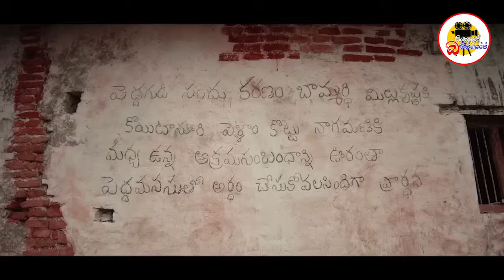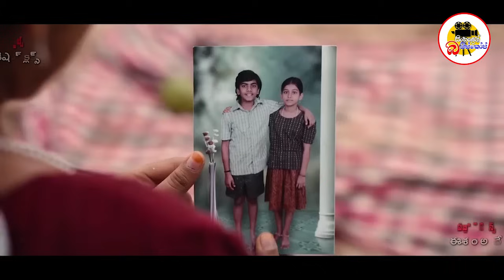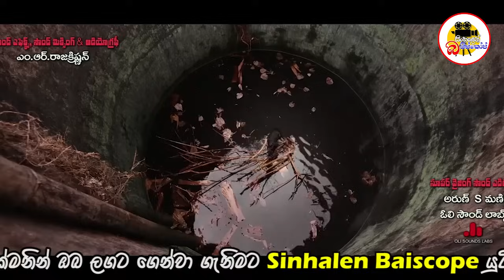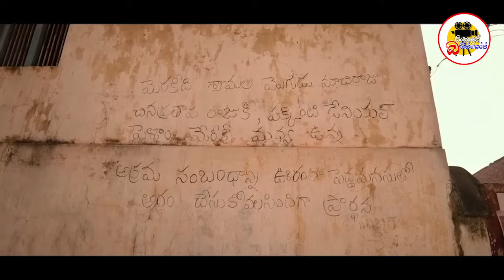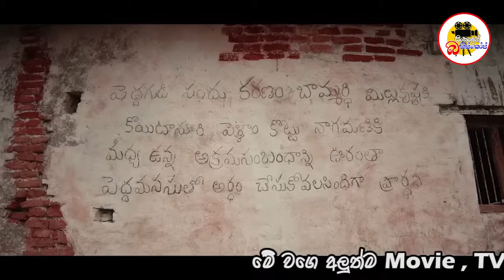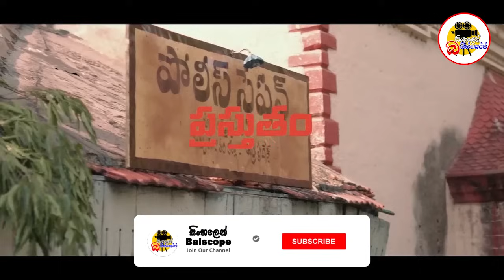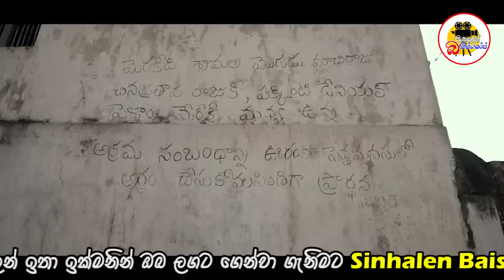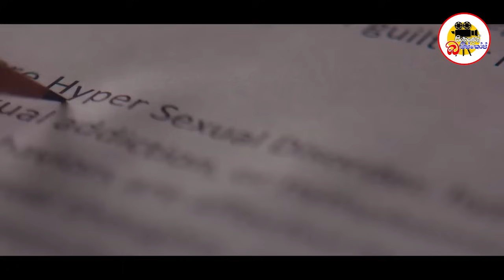බිත්ති වල නම් ලියා අනියම් පෙම්වතුන් මරා දමන සැගවුනු ඝාතකයා | Movie Explained In Sinhala | Movie 2024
බිත්ති වල නම් ලියා අනියම් පෙම්වතුන් මරා දමන සැගවුනු ඝාතකයා | Mangalavaaram Movie Explained In Sinhala | Movie Review Sinhala | Sinhalen Baiscope

කතාව පැත්තට හැරිලා බැලුවොත් මේකේ නම ප්‍රධාන චරිතේ වෙන්නේ සයිලජා. එහෙමත් නැත්තන් සයිලු. සයිලුයි රවීයි කියන්නේ පොඩිකාලේ ඉඳන්ම හොඳම යාලුවෝ. ඒත් දවසක් රවීගේ ගෙදර ගින්නක් නිසා රවී වගේම රවීගේ තාත්තත් මැරුණා කියලා ගම්මු හිතනවා. ඉතින් සයිලුත් හැදිලා වැඩුණේ තමන්ගේ ආච්චිත් එක්ක. එයාටත් අම්මා නෑ. තාත්තා එයාව හදාගන්න කැමති නිසා. ඉතින් තනියම තමයි සයිලු හැදි වැඩිලා ලොකු වෙන්නේ. ඉතින් මේ අතරම මහාලක්ෂ්මිපුරම් කියන මේ ගමේ දවසක් උදේ එක බිත්තියක ගමේ දෙන්නෙක්ගේ අනියම් සම්බන්ධයක් ගැන ලියවිලා තියනවා. ඉතින් ඒ ලියවිලා තිබ්බ නම් දෙක අයිති දෙන්නා ඊට ටික වෙලාවකට පස්සේ මැරිලා ඉන්නවා ගම්මුන්ට හම්බවෙනවා ගමේ හැමෝම හිතන්නේ ලැජ්ජාව නිසා මේ දෙන්නා දිවි නසා ගත්තා කියලා. ඒත් ඉතින් ගමට අලුතින් ආව SI නෝනනම් ඒක පිළිගන්නෑ. ඉතින් ඔහොම යද්දි තවත් දවසක කලින් විදියටම බිත්තියක අනියම් සම්බන්ධයක් ගැන ලියවිලා තියනවා. ඒ නම් අයිති දෙන්නත් කලින් විදියට තමන්ගේ ජීවිතේ නැති කරගෙන තිබ්බා. ඉතින් මෙහෙම වෙද්දි ගමේ අයට තේරෙනවා මේ සිද්ධි වෙන්නේ අඟහරුවාදා දවසට විතරයි කියලා. අඟහරුවාදා කියන්නේ  තමන්ගේ ගමේ අදහන මාලච්චම්මා (මහා ලක්ෂ්මි) මෑණියන්ගේ කැමතිම දවස. ඉතින් ගම්මු හිතන්නේ දේව කෝපයක් නිසා මෙහෙම මිනිස්සුන්ව බිලිගන්නවා කියලා. ඇත්තටම මේක පිටිපස්සේ තියෙන්නේ මොකද්ද කියලා දැනගන්නම් ඔයාලට මේ video එක බලන්නම වෙනවා.

Welcome to Sinhalen Baiscope

✔ We are a film review channel for Tamil and other language films. We talk about the story, review the best movies in the world in Sinhala.
✔ Our main objective is to provide you with movies and TV series in Sinhala in different languages.
✔ Come and join our Youtube Channel to know about the latest movies, TV series in Sinhala

සිංහල බයිස්කෝප් වෙත ඔබව සාදරයෙන් පිළිගනිමු
✔ අපි දෙමළ සහ වෙනත් භාෂා චිත්‍රපට සඳහා චිත්‍රපට සමාලෝචන නාලිකාවකි. අපි කතාව ගැන කතා කරනවා, ලෝකයේ හොඳම චිත්‍රපට සිංහලෙන් විචාර කරමු.
✔ විවිධ භාෂා වලින් යුත් චිත්‍රපට ,රෑපවාහිනී කතා මාලා සිංහලෙන්ම රස වින්දින්ට ඔබට ලබා දීම අපගේ ප්‍රධාන අරමුණයි
✔ සුපිරිම අලුත්ම චිත්‍රපට ,රෑපවාහිනී කතා මාලා ගැන සිංහලෙන් දැන ගන්න එන්න එකතු වෙන්න අපේ Youtube Channel එකට
✔ එ වගේම අලුත් Film පරණ Film වල Subtitles Download Links ඔ⁣ක්කොමඇති එකම තැන සිංහලෙන් Biascope Youtube Channel එකෙන්ම විතරයි
✔ අමතක නොකර අපගේ යුටියුබ් චැනලය සබ්ස්ක්‍රයිබ් කරලා බෙල් අයිකන් එකත් ක්ලික් කරලා සෙවිල්ලෙන් ඉන්න අලුත් විඩියෝ එකක් දාපු ගමන් ඔබ ලගටම ගෙන්වා ගන්න පුලුවන්

✔  𝙈𝙤𝙫𝙞𝙚𝙨
✔  𝙏𝙑 𝙎𝙚𝙧𝙞𝙚𝙨
✔  𝙎𝙪𝙗𝙩𝙞𝙩𝙡𝙚𝙨
✔  𝘿𝙤𝙬𝙣𝙡𝙤𝙖𝙙 𝙇𝙞𝙣𝙠𝙨